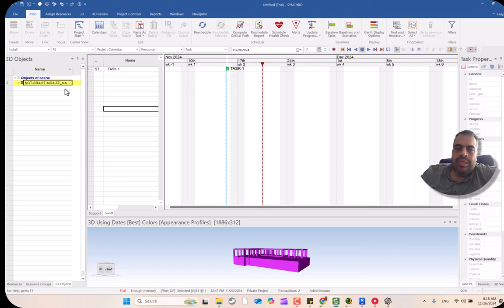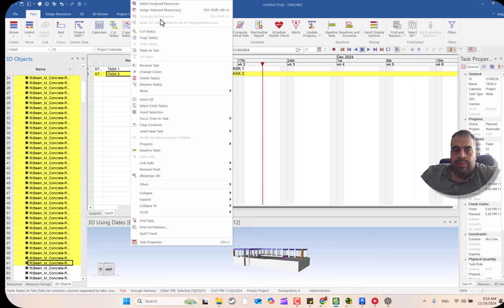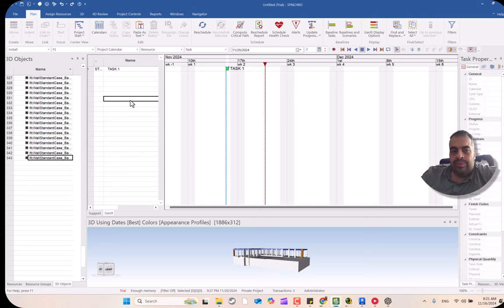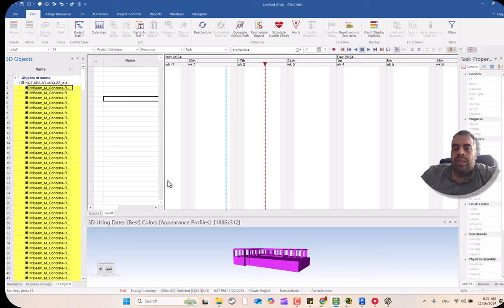Synchro Pro العمل على السنكرو بدون ملف بريمافيرا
Synchro Pro     العمل على السنكرو بدون ملف بريمافيرا"""Synchro Pro     العمل على السنكرو بدون ملف بريمافيرا""" يُفضل لبعض المستخدمين الذين يريدون تجنب تعقيدات التعامل مع برنامج البريمافيرا أو في حالة عدم توفر الملفات اللازمة. في هذه الحالة، يُمكن استخدام البيانات الأساسية من مخرجات المشروع مثل جداول الأعمال والمخططات الزمنية المبسطة.

يمكن البدء بإنشاء مشروع جديد في سنكرو برو واستخدام الأبعاد الثلاثية أو البيانية المتاحة لبناء نماذج تنفيذية واضحة. يجب التأكد من أن جميع المعلومات اللازمة عن المهام، والموارد، والعلاقات الزمنية متوفرة لديك.

بعد ذلك، يمكن إدخال البيانات يدويًا أو استخراجها من مستندات سابقة مثل إكسل. تذكّر أن التركيز على التنظيم الجيد للمعلومات المدخلة يساعد في تحقيق تنسيق أفضل للعرض والتخطيط.

كما يمكن استخدام أدوات التحليل المرئي المتاحة في سنكرو لرؤية تقدم المشروع والتأكد من مطابقة العمل على أرض الواقع مع الجدول الزمني. الأمر المهم هنا هو الاستفادة من القدرات التفاعلية للبرنامج في تسليط الضوء على المشاكل المحتملة وصياغة الحلول بسهولة.

بالتأكيد، العمل على السنكرو بدون ملف بريمافيرا يتطلب المزيد من الجهد في البداية، لكنه يقدم فرصة لمزيد من الإبداع في إدارة الوقت والموارد ومتابعة سير العمل بطريقة مرنة وسلسة.

❤️ روابط التواصل
✅ انستجرام